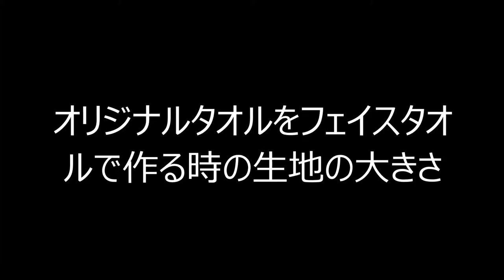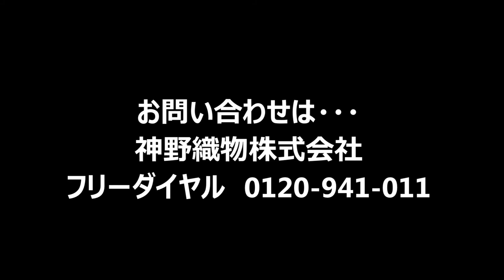オリジナルタオルをフェイスタオルで作る時の生地の大きさ